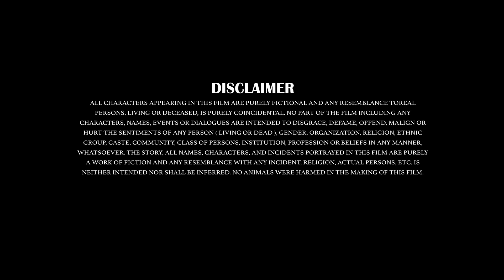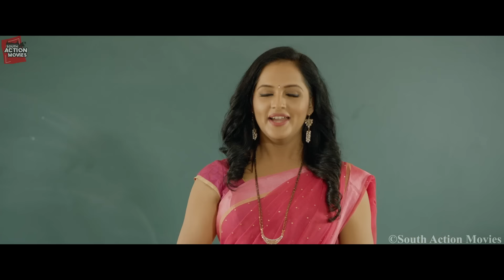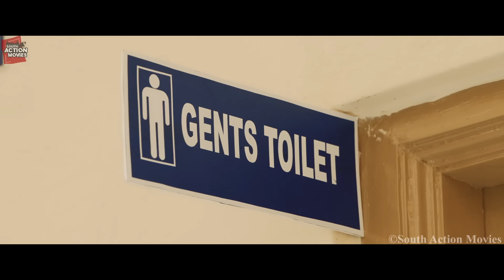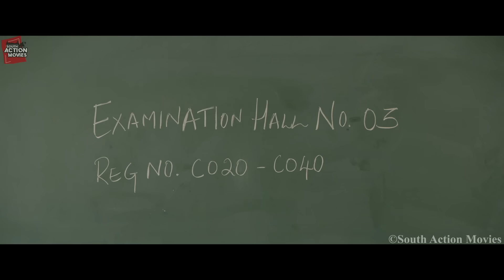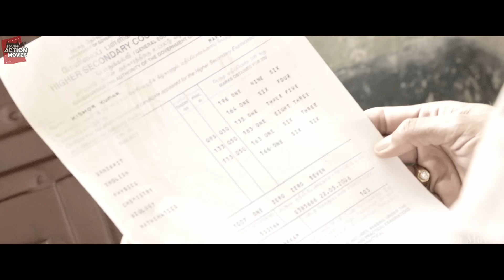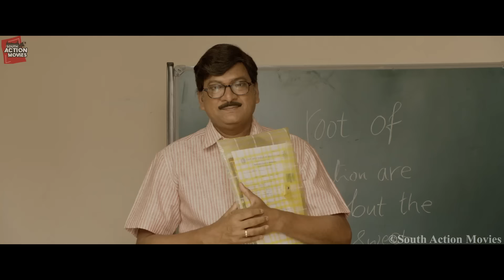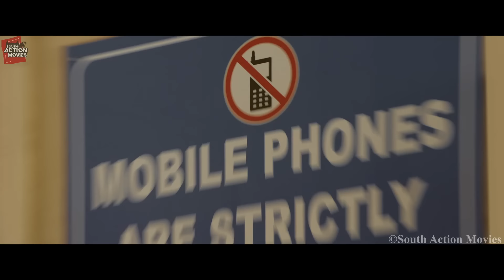New Released South Movie in Hindi 2023 HD | Rahulvijay, Priyavadlamani, Madhubala, Harisanthosh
Watch all the Latest South Action Movies, South Hindi Dubbed Movies, New Hindi Dubbed Movies, and Best South Action Movies at one stop.

Watch all the latest Hindi-dubbed Telugu, Tamil, Kannada, and Malayalam blockbuster movies right here.

Be the first in your group to share this South Indian Action Movie with your friends and relatives.